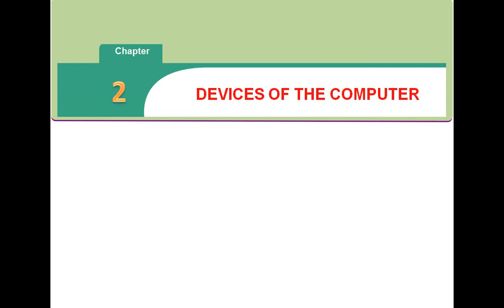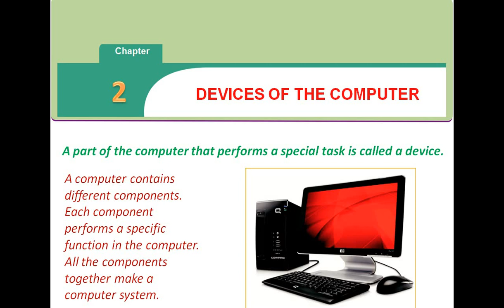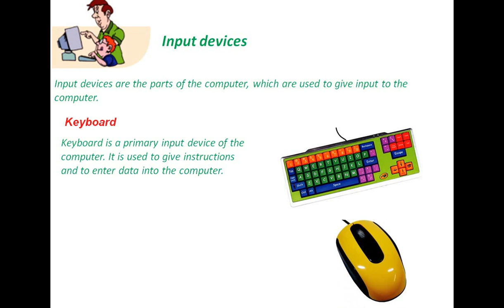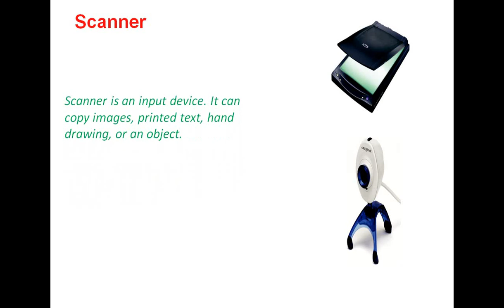CLASS 3 COMPUTER DAY 4 Chapter 2: (DEVICES OF THE COMPUTER)